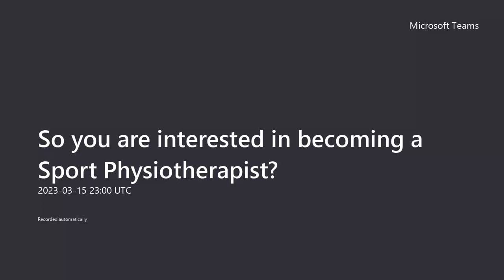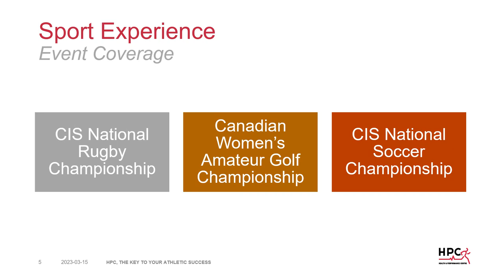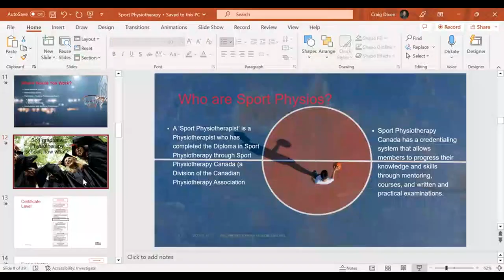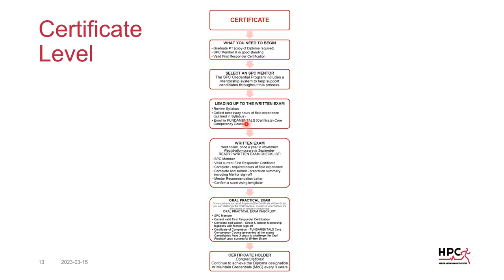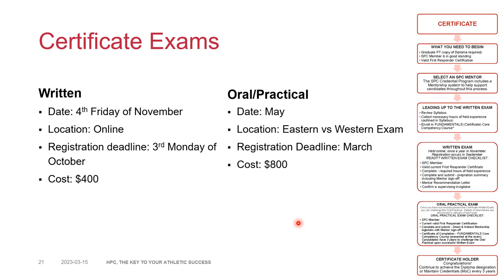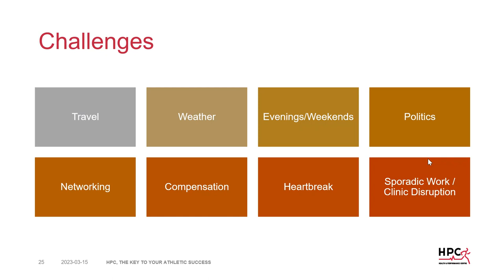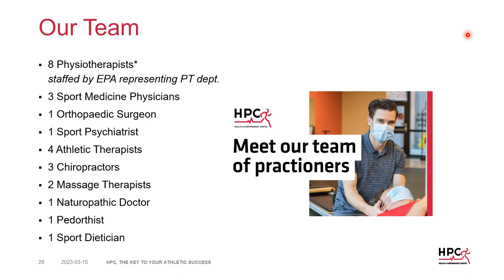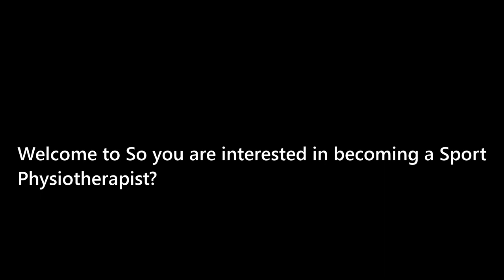So You are Interested in Becoming a Sport Physiotherapist?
What are the requirements and how can our Sports Fellowship Program help you.

Eramosa Physiotherapy Associates have been leaders in providing evidence-based practice in physiotherapy for the last 25 years, staying up to date with all programs we offer, such as our shoulder, back and knee research-based treatment protocols.

In addition, we strive to remain leaders in emerging roles within the profession of Physiotherapy and were one of the first clinics in Ontario to over unique programs including Pelvic Health Physiotherapy and Concussion Management in our communities.

We would like to bring our experience with interviewing and mentoring new grads over 25 years of history to your physiotherapy students.

Our webinar talks provide real-time private practice information and are excellent opportunities for students to ask questions before they embark on their career-seeking journeys